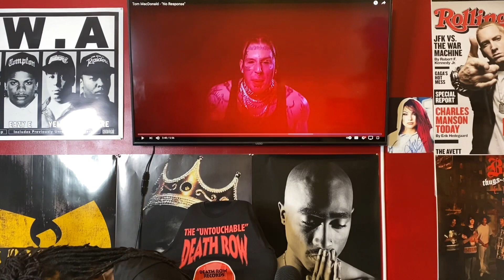TOM MACDONALD- NO RESPONSE (REACTION) 😲🙌🏾🔥